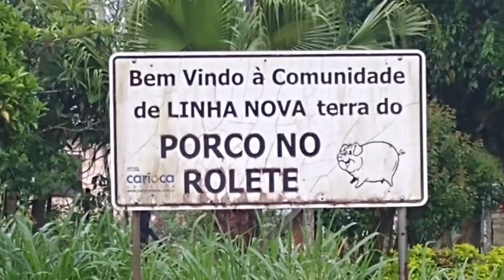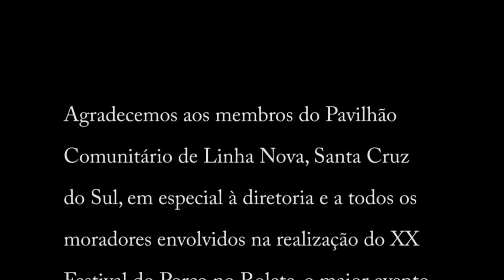PORCO NO ROLETE COISA FINA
Porco no Rolete, todas as etapas, do tempero ao prato. Nada menos do que 40 porcos foram cuidadadosamente preparados e assados no XX Festival do Porco no Rolete, que ocorreu no dia 10 de novembro de 2019,  na comunidade de Linha Nova, Santa Cruz do Sul, a 151 km de Porto Alegre, capital do Estado do Rio Grande do Sul, Brasil.

Os moradores, em sua maioria descendentes de imigrantes alemães, mobilizam-se durante meses para realizar o evento, que é o maior do gênero no Estado. De maneira voluntária, um grupo de homens e mulheres se dedica a organizar a festa e a preparar não apenas o prato principal, o porco, bem como mais de 200 quilos de galeto e cerca de 300 quilos de carne bovina, além de acompanhamentos.

E o resultado é uma evento que lota o salão comunitário - neste ano foram mais de 1.500 pessoas. Que se deliciaram saboreando os pratos e se divertiram cantando e dançando. Um exemplo de congraçamento.